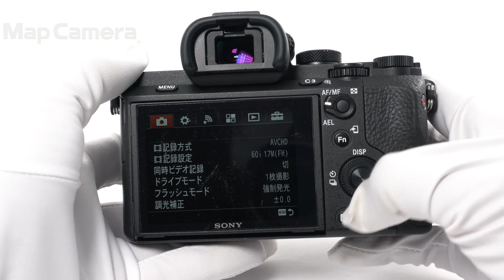SONY (ソニー) α7II ボディ ILCE-7M2 良品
【付属品】
元箱・取扱説明書・ストラップ・マイクロUSBケーブル・バッテリー・ACアダプター

【人気の理由とは？】優れた手振れ補正機能を搭載。撮影時に周辺光量補正を行い、自然で美しい作品づくりを実現した高性能・高画質モデルです。

【外観】若干の使用感があります。
【その他】元箱バーコード切り抜きあり。